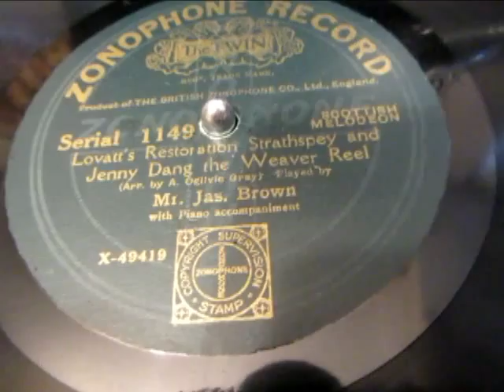Lovat's restoration – strathspey - Mr Jas Brown - Scottish Melodeon- 78 rpm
Here's a really beautiful recording  Lovat's restoration – strathspey performed by Mr  Jas  Brown aka James Brown (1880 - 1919)  a champion on the Scottish Melodeon from a rare 78 rpm shellac record.

 A melodeon or diatonic button accordion is a member of the free-reed aerophone family of musical instruments. It is a type of button accordion on which the melody-side keyboard contains one or more rows of buttons, with each row producing the notes of a single diatonic scale. The buttons on the bass-side keyboard are most commonly arranged in pairs, with one button of a pair sounding the fundamental of a chord and the other the corresponding major triad (or, sometimes, a minor triad).
Diatonic button accordions are popular in many countries, and used mainly for playing popular music and traditional folk music, and modern offshoots of these genres.

Also known as Aodh Mac Giolla Easpaig, Calum Crubach, Danse Écossaise, The Glen Highland, Gurren Castle, Gurren’s Castle, The Gurren’s Castle Highland Fling, Gurrens Castle, Hugh Gillespie’s Highland Fling, Hughie Gillespie’s, Lame Malcolm, Miss Drummond Of Perth, Miss Drumond Of Perth, Paddy Joe’s Highland Fling, The Perth Highland Fling. MacDonald – 3rd Collection of Strathspey Reels (c. 1792)

Mr Jas Brown was a Champion melodeon player from Edinburgh who recorded extensively from around 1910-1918. An unidentified, undated (c1918) publicity note from Winner Records in the collection of Nigel Gatherer states:

"James Brown, who was born in Leith in 1879, gave early evidence of his love for the accordion. He bagan to play at the age of three; won his first prize, a silver medal, when eight; won a silver cup and the championship of the East of Scotland in 1898; in 1905 in open competition won a second silver cup, and in the same year the championship of the West of Scotland and another silver cup. From 1913 to 1915 he toured the halls, until he joined the RFA and became practically the band of his unit, played at all its marches, and later, when in France, supplied its church music, and played the Glouchester Bantams from our gun positions into the trenches in June 1916, whence in August, same year, through suggering from gas, he was sent to Blighty. Then apparently well enough, he was transferred to the Entertainment Company, but being discovered not wholly cured, he was discharged unfit for military duties in December, 1917. He is now back in Edinburgh playing around the East of Scotland, and added to this he has been engaged by Winner Records for all the world."

I suspect Jas Brown probably died at such a young age as a result of the after effects of being gassed in the trenches in WW1 or succumbed to the Influenza epidemic around that time.

There is a photo of him here..